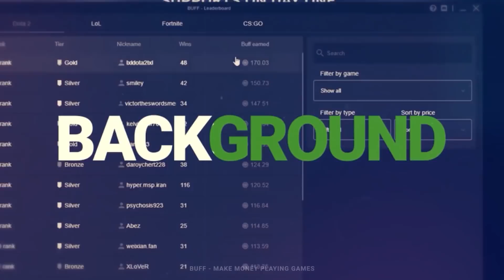Why I stopped Sheriff Only to Immortal...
What happened to Sheriff Only to Immortal...